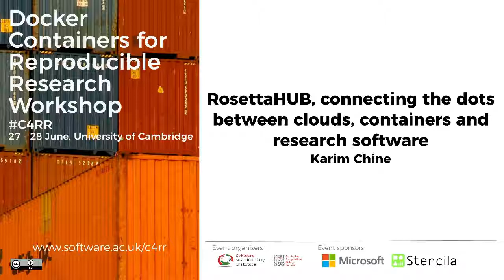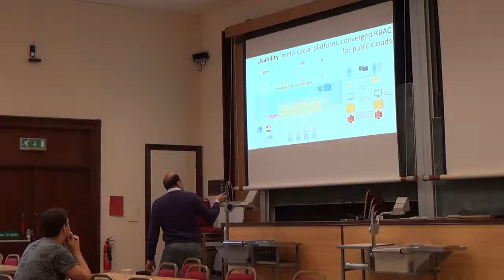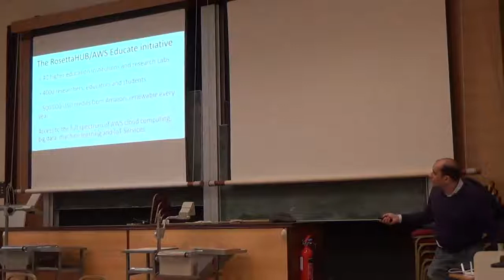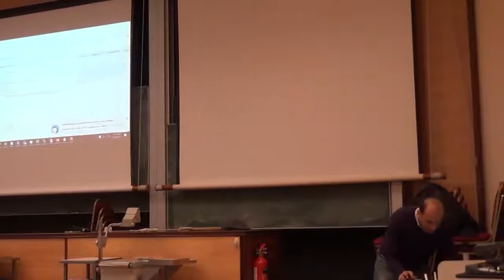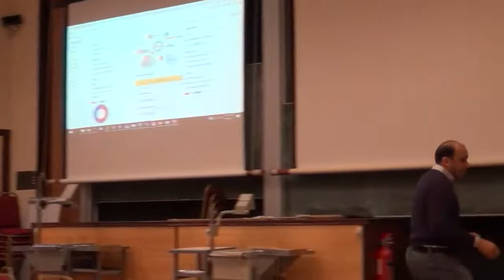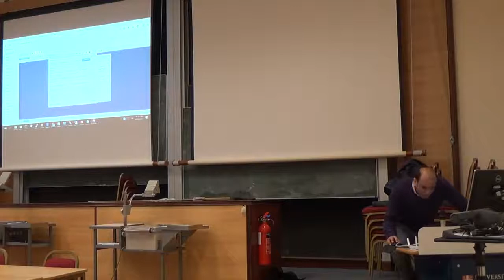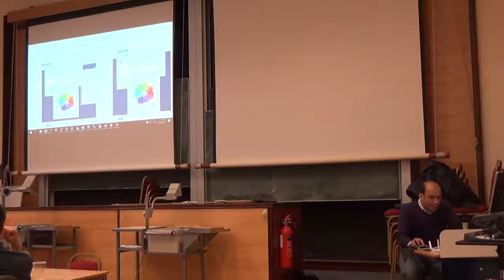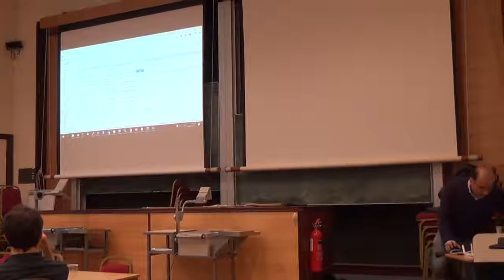RosettaHUB, connecting the dots between clouds, containers and research software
By Karim Chine.